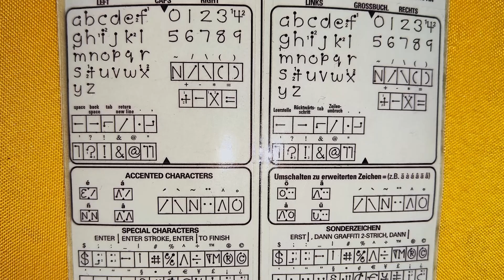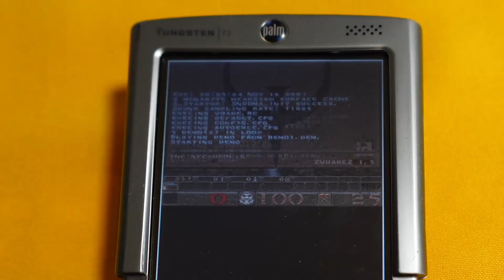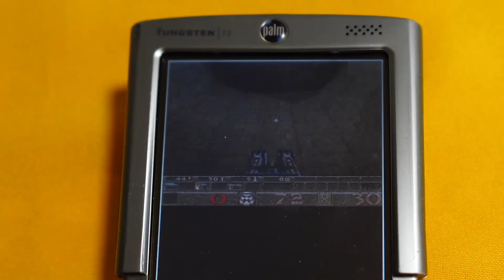PALM Tungsten T3 [Retro-Tech-Extra] [ep5-extra]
00:00 - Úvod
00:40 - Výnimočnosť Palmu, kolíska, sync program
02:28 - Prvé stretnutie s Palmom,
03:35 - Tungsten T3 a jeho displej
04:40 - Graffity, zadávanie znakov na Palm zariadeniach
06:16 - Kalibrácia displeja (digitizeru), rezistivna dotyková plocha
07:01 - Palm Tungsten E2, Graffity na palme s menším displejom
09:23 - Displej, coil whine
11:07 - Súborový systém , file browser, rozprava o software
14:38 - Full screen Graffity
15:35 - Launchery, customizácia
16:08 - Hry
17:44 - ZDoom, ZQuake
20:11 - Prehrávanie médií, multitasking, hliníkové telo, build kvalita
23:15 - IR Klávesnica